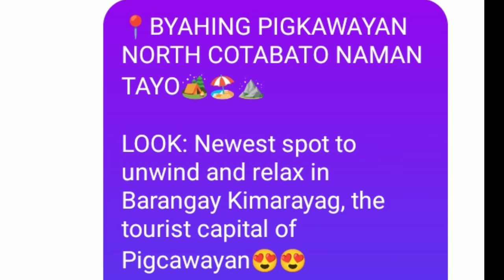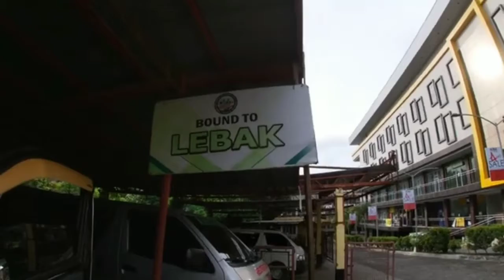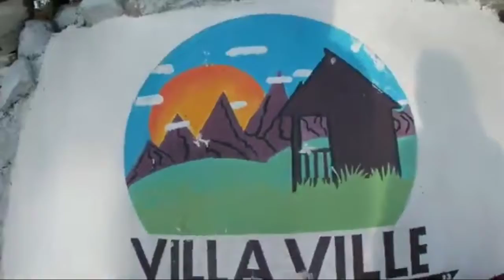🌄MAGANDANG TOURISTS SPOT SA MINDANAO#pinoykapusomovlog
biyaheng pigcawayan north Cotabato city
Tingnan ng bagong spot to unwind and Relax in barangay
kimarayag,tourist Capital of Pigcawayan.
Exepredo Marquita happy valley.

suppport oval
exploring pigcawayan 2021traveladventure

villa ville chill and chat with the breeze kimarayag pigcawayan.

This video is not my owned ,only to show you and share the beautiful places /tourist attractions located in north Cotabato city.
full cridet to the owner of the video.
Mindanao vloger.

P K M B VLOG FB PAGE